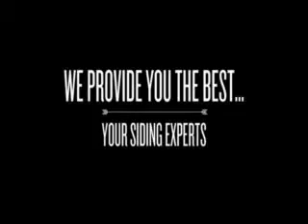For How much does siding cost per square foot,Hillside NJ, Avenel NJ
SAVE 20% - CALL TODAY : ! . Vinyl Siding Contractors .For more information and to see more of what we do, you can subscribe to our channel to get important updates and promo notifications. visit our new america construction NJ, NJ siding contractors,Vinyl siding coverage per box,,Average cost of vinyl siding,,Insulated vs non-insulated vinyl siding,,Much does hardiplank siding cost,,How to figure vinyl siding,,Insulated vinyl siding cost comparison,,Vinyl cedar shake siding cost,Cedar shake vinyl siding prices,